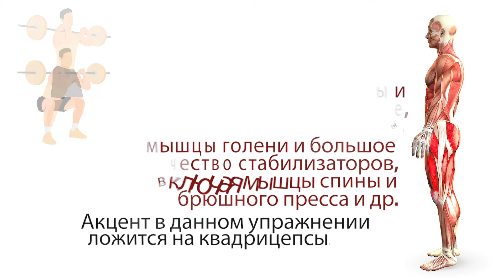4.2 | Базовые приседания со штангой на груди на ноги: техника выполнения, целевые мышцы | CAST-IRON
Поясняем технику выполнения приседаний со штангой на груди, развивающих и укрепляющих ноги, а также статически мышцы кора. Показываем, как и какие мышцы работают при выполнении данного упражнения.

Не забудьте включить уведомления (🔔), если хотите своевременно узнавать о публикации новых видео.

Представленный ролик является частью Методического приложения к 1-му сезону серий CAST-IRON, которое призвано в сжатой и наглядной форме показать и охарактеризовать все базовые упражнения на основные группы мышц, которые используются в программах тренировок CAST-IRON. Из видео Вы узнаете, как правильно и безопасно выполнять упражнения, и какие их разновидности есть, на что следует обращать внимание для увеличения эффективности занятий, а также какие мышцы и как задействуются в представленных движениях.

Присед со штангой является ключевым упражнением, развивающим все группы мышц нижних конечностей. Будучи комплексным и многосуставным, оно нагружает квадрицепсы (четырехглавые мышцы) и бицепсы (двуглавые мышцы) бедра, ягодичные, приводящие мышцы бедра, мышцы голени  и большое число стабилизаторов, включая мышцы спины и брюшного пресса. Разновидность со штангой перед собой (на груди) по сравнению с приседаниями со штангой на плечах несколько более акцентированно нагружает четырехглавые мышцы бедра. Из данного видео Вы узнаете, как правильно выполнять приседания со штангой на груди, чтобы максимизировать эффективность работы и минимизировать риск травмы.

Появился вопрос или комментарий? Пишите ниже в отведенной для этого секции. Мы будем рады ответить и помочь!

С Вами была команда CAST-IRON в лице Евгения Керимова.

We explain the proper technique of the barbell front squats, which build and strengthen legs and work statically the core muscles. You will learn, how and which muscles are involved in this exercise.

The presented video is part of the methodological annex to the 1st Season of CAST-IRON Series, which aims to show and outline in short and illustrative way all basic exercises, that work the major muscle groups and are used in CAST-IRON workouts. In videos you will learn how to properly and safely perform these exercises, what variations exist, what aspects you should pay attention to in order to increase the effectiveness of training, as well as which muscles work and how they are involved in a given movement.

The barbell squat is one of the major exercises, developing all the muscle groups of the lower limbs. Being a compound multi-joint movement, barbell squats work quadriceps (quads), hamstring muscles, glutes, hip adductors, calves and a wide range of stabilizer muscles, including back and abdominal (abs) muscles. In comparison to the back squats the front variety of the barbell squats puts greater emphasis on quadriceps. In this video you will learn, how to do barbell front squats safely in order to maximize the effectiveness of your leg workout and minimize the risk of injury.

Have a question or a comment? Do not hesitate to post below in the comment section. We are happy to answer and would like to help!

CAST-IRON team, represented by Evgeniy Kerimov, was with you.

Adobe Stock Motion Graphics Templates: Wavebreak Media.
Adobe Stock Videos and Animation: Katerina_/Pond5, DM Media.
Adobe Stock Graphics: lioputra, Антон Медведев.

Licenses are through motionarray.com as seen here, for example, for the following pieces of media